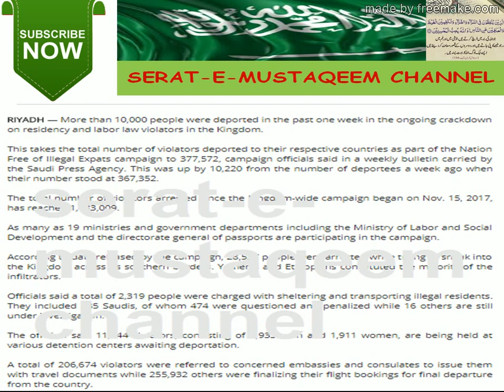How many violators deported?कितने उल्लंघन करने वालों को निर्वासित किया गया?